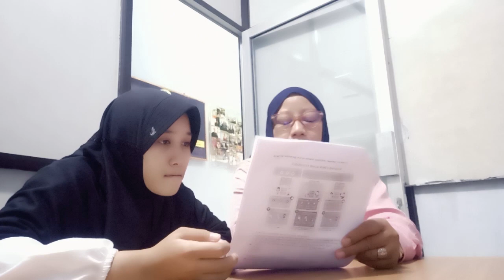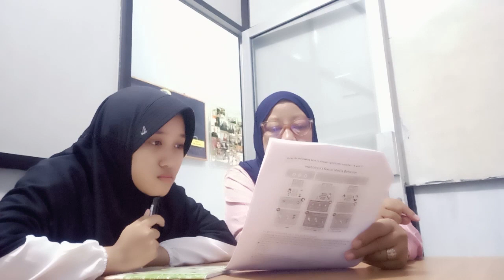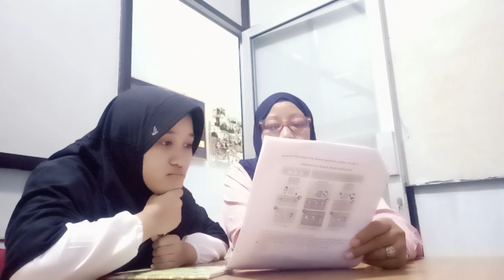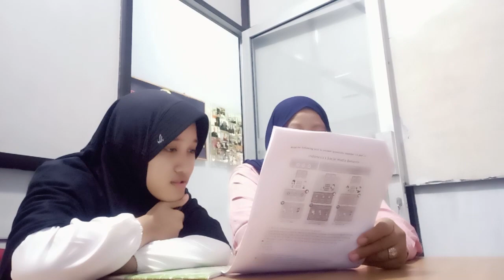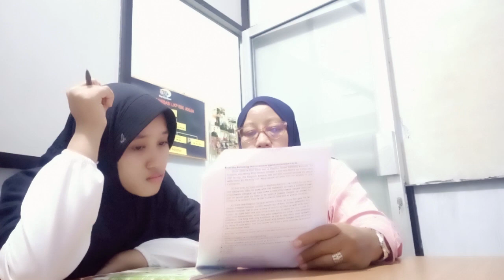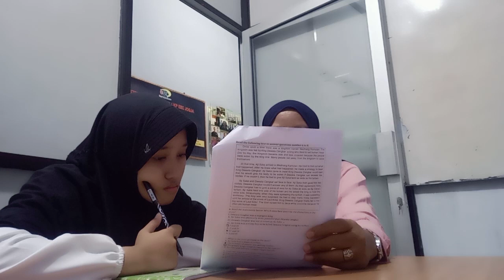Preparing for APSD 9 Grade Student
Persiapan untuk menghadapi APSD (Asesmen Standar Pendidikan Daerah) yang merupakan salah satu instrumen ukur yang dibuat oleh Disdikpora DIY untuk melihat peta mutu pendidikan di Daerah Istimewa Yogyakarta melalui kualitas lulusan peserta didik di jenjang SMP/MTs